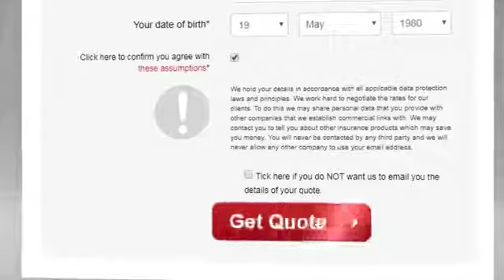Online Home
Home Insurance Online in Seconds!